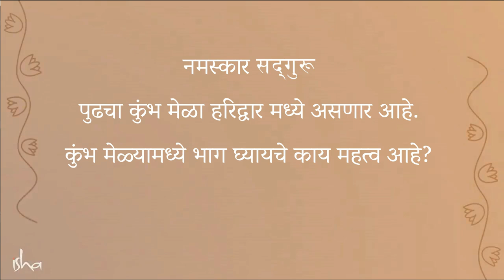कुंभ मेळाव्याचे महत्व | सनातन यात्रा | Kumbh Mela: The Greatest Gathering On The Planet – Sadhguru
कुंभमेळा हा जगभरातला सर्वांत मोठा मेळावा मानला जातो, ज्या ठिकाणी सर्वाधिक लोक जमतात. या परंपरेचं काय महत्व आहे? यामागे काही वैज्ञानिक दृष्टीकोन आहे की हा केवळ एक विधी आहे? कुंभमेळ्या मध्ये भाग घेण्याचे काही शाररीक, मानसिक आणि आध्यात्मिक फायदे आहेत का? क्वचितच उत्तरं मिळणाऱ्या या प्रश्नांचा खुलासा सद्गुरू या व्हिडियोमध्ये करत आहेत.

Kumbh Mela: The Greatest Gathering On The Planet – Sadhguru